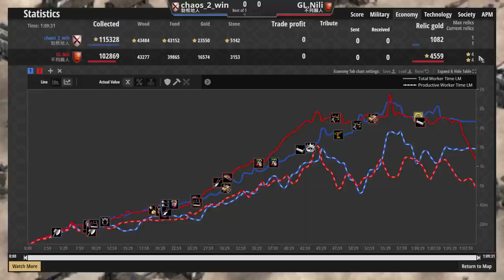【世紀帝國2決定版】超狂馬上輕裝兵馬爆正面硬扛戟兵！當不列顛放棄長弓時會發生什麼事？【賽事精選】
↓↓↓↓↓↓↓↓↓同場加映↓↓↓↓↓↓↓↓↓

●Daut事賽對決Slam！雙方大象文明有異次元農田比較強還是折扣更來得有用？